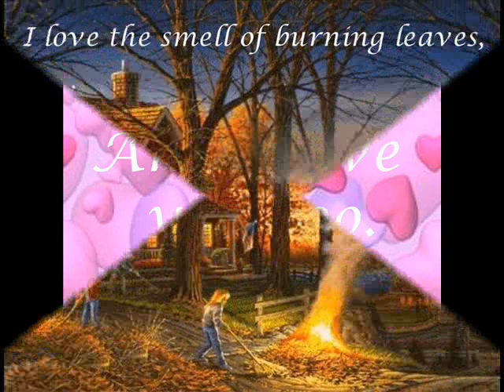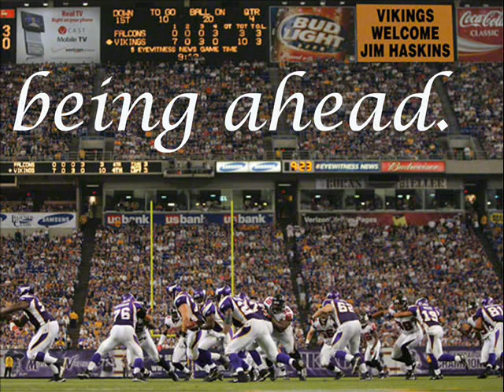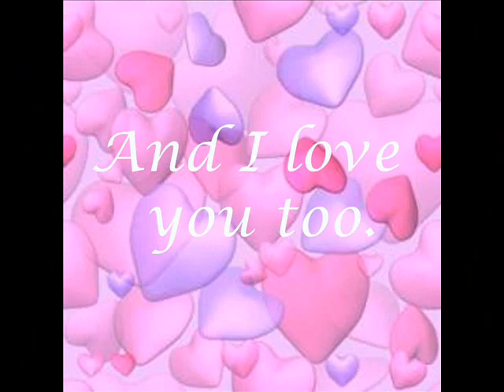I LOVE. by Tom T. Hall and Terry R. Shaw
My mother loved this song, but I didn't like Tom T. words, as I don't particulary love ducks, old pick up trucks, squirrels, etc.  So I rewrote the lyrics to suit me.